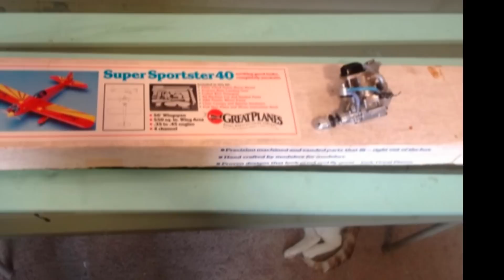The Super Sportster 40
Build and first flight of Chris's Super Sportster 40. You may notice the black stripes are not complete on the wings. Chris said she had to earn her stripes before they are finished...

Song: Bad MotherFucker